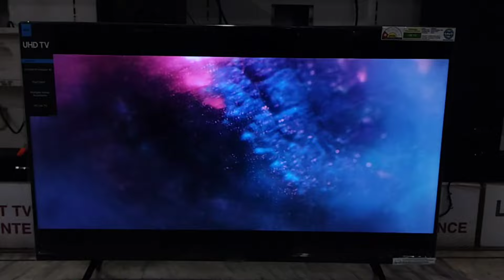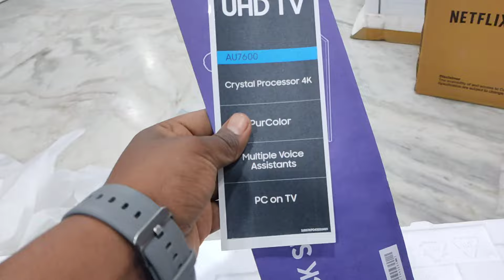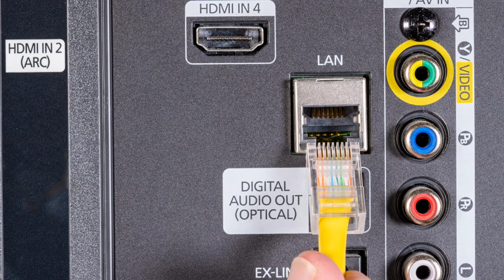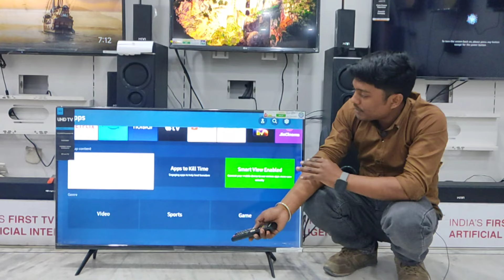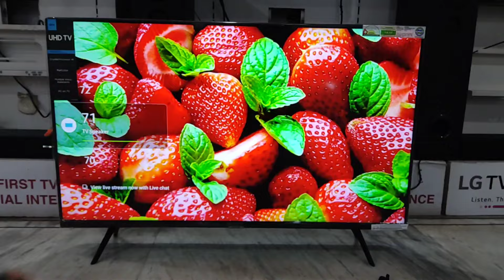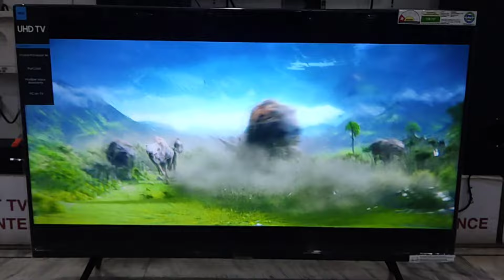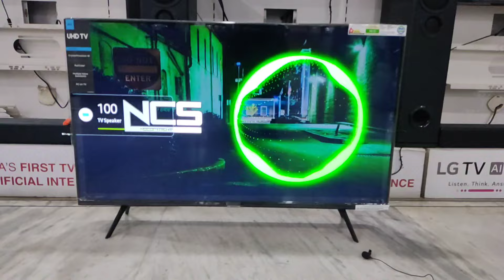SAMSUNG🔥 4K 🔥UHD TV 💥UA43AU7600 FULL REVIEW IN INDIA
Hello everyone app sabhi ka अपने youtube channel TECH REVIEW  (my name DURGESH KUMAR ) me  Welcome hai 🙏

*purchase link -👇👇👇👇👇👇📩

8.samsung 55 inch 4k tv ua55cue60aklx purchase

; About this VIDEO:-👇
- आज मैं आप सभी को samsung ka 4k best NEW MODEL 4K SMART TV    के बारे में बताने वाले हैं तो VIDEO पर अंत तक बने रहे और mere channel ko subscribe kar le please 🙏

borisBYTng

14.philips sound system videos link,-

43au7600,
ua43au7600,
43au7600 review,
ua43au7600kxxl,
samsung 43au7600,
ua43au7600/2023,
samaung 43au7600,